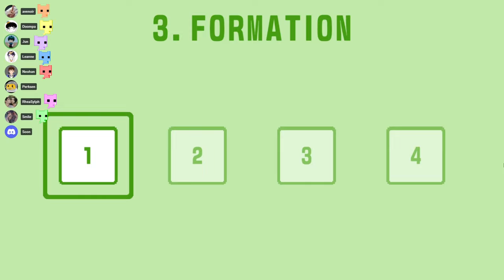【PICO PARK 2】Part 1, and here we go again.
Give me a 👍 LIKE if you enjoyed